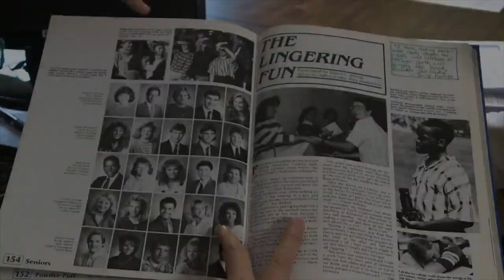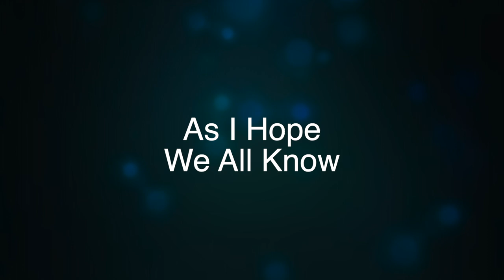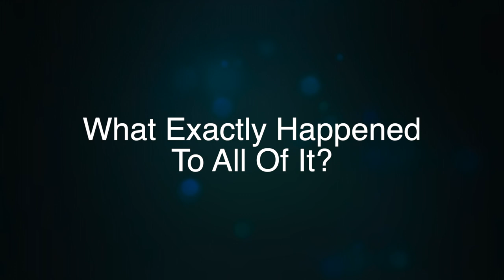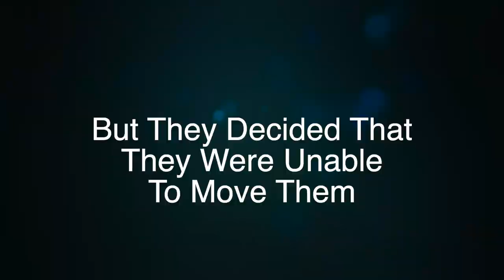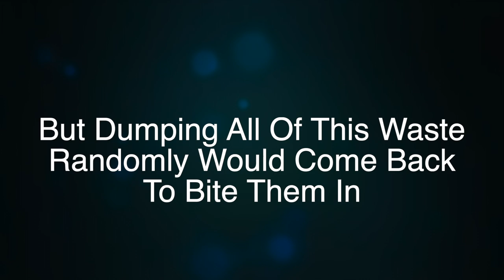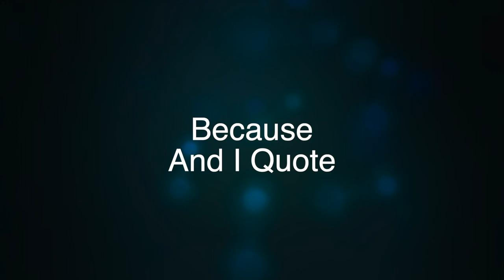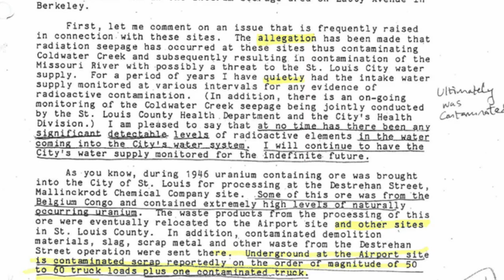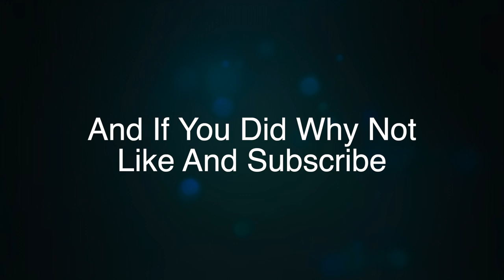How the United States Government Gave Thousands Cancer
Ever since WW2 Cold Water Creek and the towns that border it have had much higher rates for various cancers and other diseases. But why is this, in this video, I will look into The Manhattan Project, Cotter Corporation, and The CIA hiding information from the public for decades.

TimeStamps
00:00 Intro
02:34 WW2
03:47 What Happened To The Waste
08:05 The CIA
11:00 Moving Forward
12:05 Outro